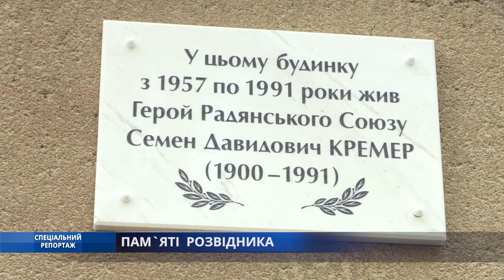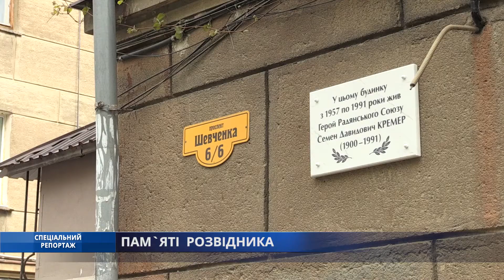Спеціальний репортаж. Пам'яті розвідника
На проспекті Шевченка 6/6 з’явилась меморіальна дошка. Саме за цією адресою після війни проживав герой радянського союзу, генерал-майор танкових військ, воєнний розвідник  - Семен Давидович Кремер.